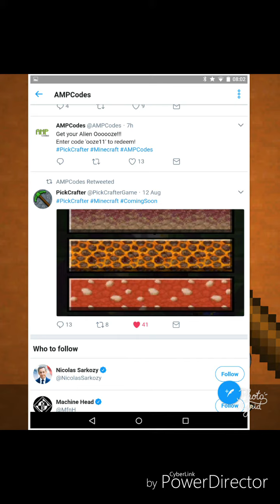PickCrafter- 'Mushroom Biome?'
Yes, it is true, the mushroom biome and end are coming to PickCrafter! :) Anyway, enjoy the video and please give me feedback if I have missed something out or made a mistake! :)